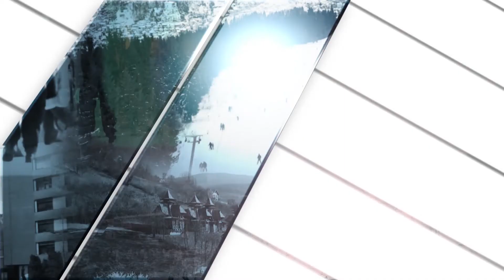TV5 - U centru pažnje, 24.05.2022